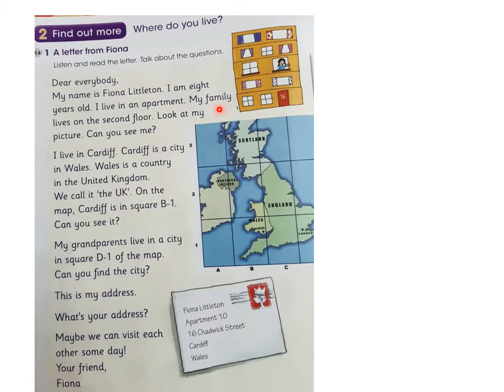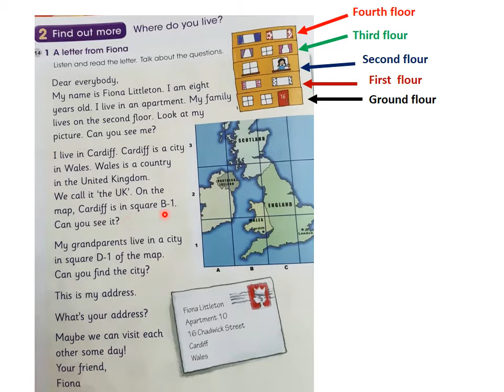APSACS Class 2 English Unit 2 Page 22 Army Public School APS